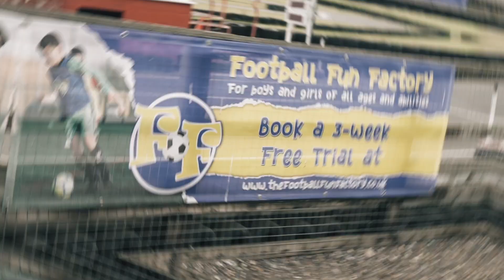⚽️ Daddy and Noah go to football | Follow along with FFF Founder James at our Tots session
Come along with us for a behind-the-scenes look at our Tots Football Fun sessions, through the eyes of FFF Founder, James Cutting and his son Noah!

We headed down to James' most local session, literally on his doorstep, with Superstar Head Coach Kiel and had a brilliant time playing football.